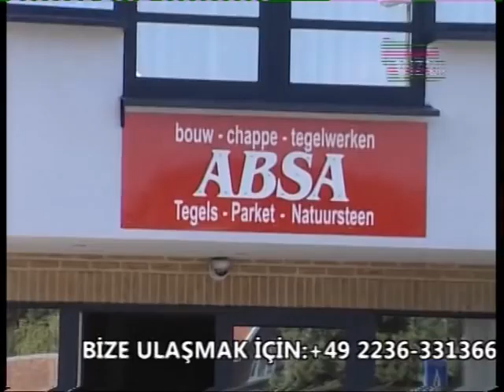VITRIN TV Absa paal belgien 02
VITRIN TV Absa paal belgien 02 Tamer DELIBAS